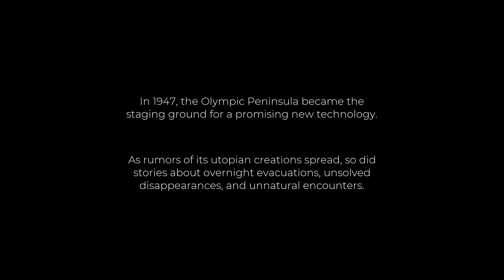Journey into the Unknown: Surviving Pacific Drive's Haunted Roads - Ep 01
Embark on a harrowing journey through the Pacific Northwest in Pacific Drive, a game where survival meets the open road like never before. Join us as we navigate through storm-ravaged landscapes, dodge supernatural threats, and uncover secrets hidden within the eerie wilderness.

🚗 Ready to take the wheel and brave the unknown? Get Pacific Drive today and start your own survival adventure.

🌪️ Become a member for early access to our videos, exclusive content, and more!

►Game with me on:
XBox Live: ScottDogGaming
PSN: ScottDogGame
Steam: scottdoggaming